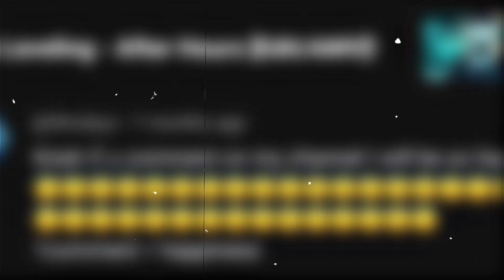25K : We Have Come A Long Way...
👆JOIN KIRAH DISCORD COMMUNITY🐔